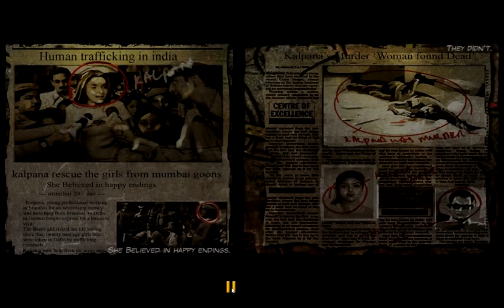Let's Play Ghajini Ep 1 -- OH MA GOD WTF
As Sanjay Singhania, we go after Ghajini to avenge the death of Sanjay's girlfriend Kalpana!!! But is this game worth playing through? Well, let's see!